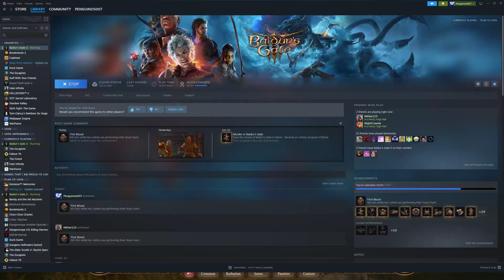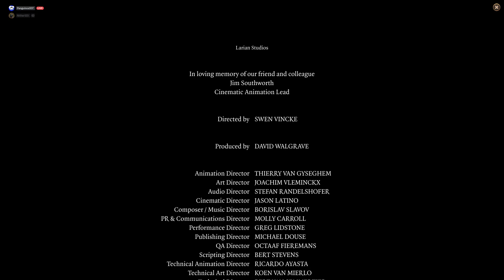TAKING OVER THE BRAIN IN THE NAME OF BAAL! BALDUR'S GATE 3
IN BAAL'S NAME!